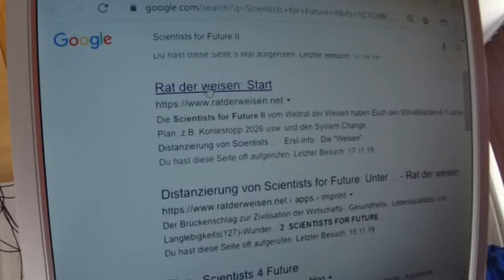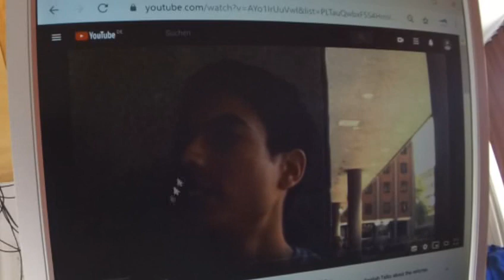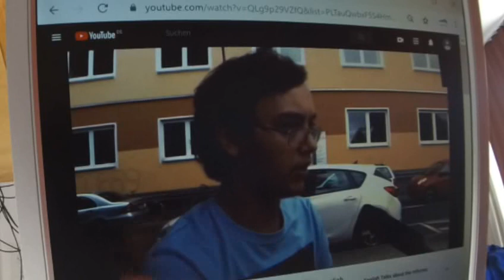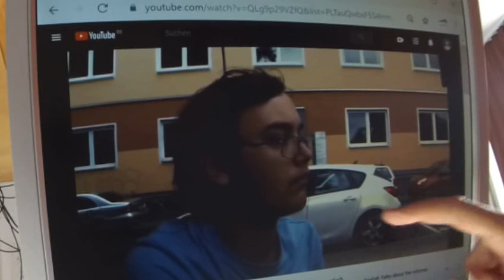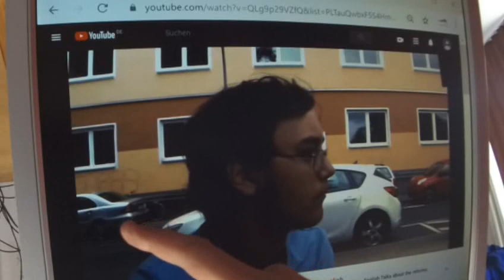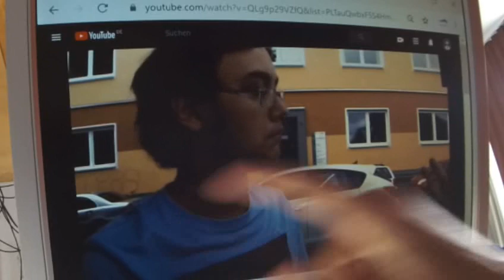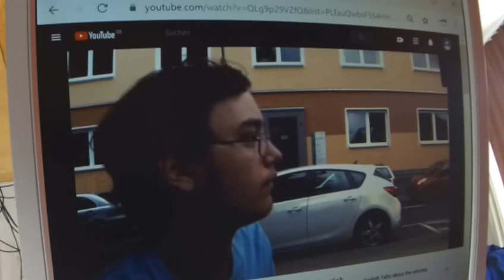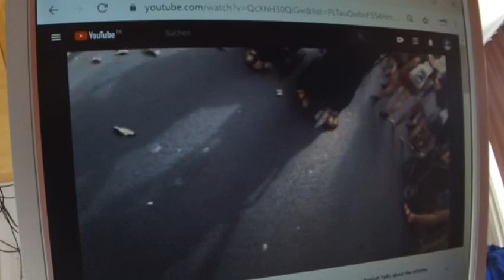Liebe Fridays for Future Greta Thunberg 9SystemChange:Naturgesetzlicher Beweis: KapitalismusSchlecht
Original von 2. SCIENTISTS FOR FUTURE II-INITIATIVE WELTRAT Greta Thunberg Fridays for Future Parents for Future : Liebe Greta,

Liebe Fridays for Future,

Koalitions-Angebot: 900 Milliarden fürs Klima (Kohlestopp 2026 usw.) +für Alle: Steuersenkung+ Entschädigung

Greta Thunberg: Listen to the science!

(Hören Sie auf die Wissenschaft!)

Ihr skandiert "System Change not Climate Change" und "Anti-Kapitalista", schreibt ganz richtig von "Gemeinwohl"-Ausrichtung der Wirtschaft, aber Ihr kooperiert bzw. koaliert mit erz-konservativen System-Erhaltern wie z.B. dem erz-konservativen System-erhaltenden Prof. Schmidt vom Rat der Wirtschafts-Weisen, oder System-Erhaltern, wie sie sich u.a. auch unter den Scientists for Future oder unter denjenigen Politikern befinden, die bei Euch reden dürfen, - und hofft gar immer noch auf die System-erhaltende Regierung, obwohl diese ALLE Euch NICHTS anbieten konnten.

Die Scientists for Future II vom Weltrat der Weisen haben Euch den 900-Milliarden-€-7-Jahre-Plan, z.B. Kohlestopp 2026 usw. und den System Change inklusive "Post-Wachstum" und Gemeinwohl-Ökonomie angeboten. Und um alle Bürger mitzunehmen und mehrheitsfähig zu sein, haben sie gleichzeitig Steuersenkung und Entschädigungen für alle angeboten.

Lasst uns völlig offen, sachlich und realitätsbezogen verhandeln über Post-Wachstum, Gemeinwohl-Wirtschaft, Sozialismus, De-Growth, Kommunismus, Soziale Marktwirtschaft usw. und wie IHR das Deutschland von morgen möchtet, - erweitert Eure Koalition um die Scientists for Future II !